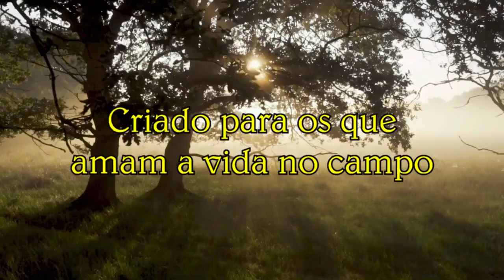Inscritos do nosso canal vão conhecer o Sr. João e Dona Nelly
Amigos Inscritos Sr. João Dona Nelly
Os inscritos do canal, Paulo Bazilli e esposa, vieram para conhecer a família do Sr, João e Dona Nelly e ficaram maravilhados com o acolhimento.